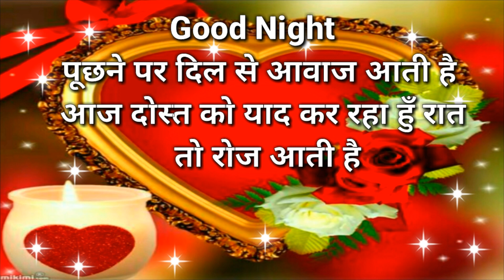aap Yad Kare Ya Na Kare koi baat nahin per aapki Yad Aati Yahi Hamen aapko | Good night shayari